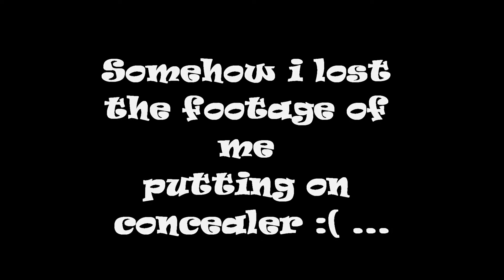Smokey Eye Makeup Tutorial | Trying Out New Elf Products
Smokey Eye Makeup Tutorial !

Products I used:
Elf's HD Mattifying Balm Primer
ABH: Brow wiz (Soft Brown)
L.A Girl Pro Concealer( Fawn )
Super Stay Better Skin Maybelline Foundation (95 Coconut)
Mac Prep & Prime Concealer (Peach)
Mac eyeshadow (Saddle)
Elf HD Under Eye Setting Powder
BH Cosmetics Contour & highlight Palette
BH Cosmetics 120 colors palette
Wet & wild lipstick ( Bear It All )
NYX Butter Lip Gloss (05)
L.A Girl eyeliner pencil (White)
Cover Girl Mascara  Super Seizer
Makeup Forever Pro Finish  (718)
NYX Jumbo Pencil(black)
Elf Blush/Highlight ( Pink Tastic & Rich Rose)
Elf Makeup Setting Mist Spray